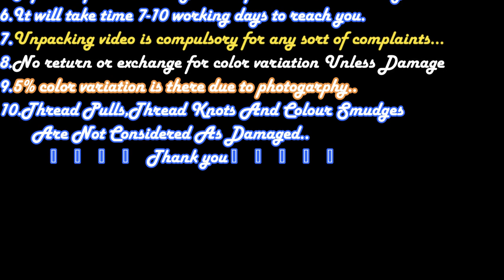Exclusive Kanchipuram Bridal Saree Collections With Fancy Tassels & Rich Pallu ,Border || 17-02-2022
Exclusive Kanchipuram BridalSarees With FancyTassels & Rich Pallu With Grand Borders. Freshen up your ethnic closet with this Beautiful Pure and SoftSilk Weaving Sarees. Made up using rich quality Fabric, this saree is light in weight and soft against skin too. Further, the Self Design at the pleats and pallu will fetch your fancy.

SoftSilk is produced by several insects; but, generally, only the silk of moth caterpillars has been used for textile manufacturing. There has been some research into other types of silk, which differ at the molecular level.Silk is mainly produced by the larvae of insects undergoing complete metamorphosis, but some insects, such as webspinners and raspy crickets, produce silk throughout their lives.Silk production also occurs in hymenoptera (bees, wasps, and ants), silverfish, mayflies, thrips, leafhoppers, beetles, lacewings, fleas, flies, and midges.Other types of arthropods produce silk, most notably various arachnids, such as spiders.